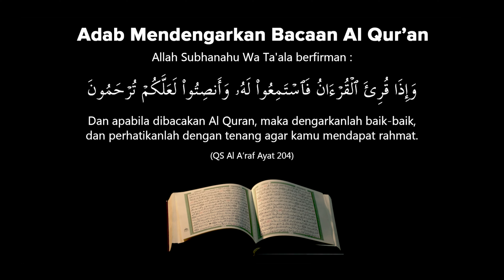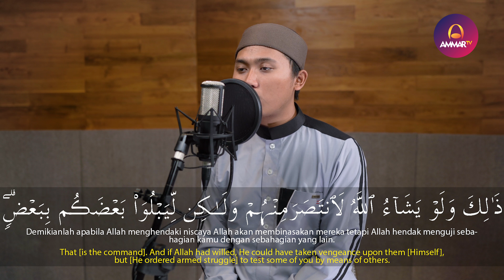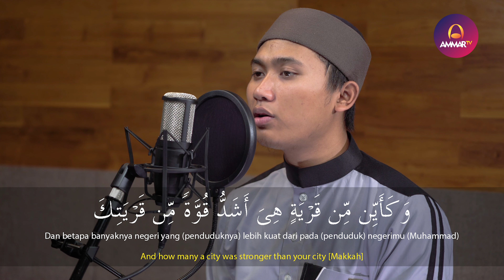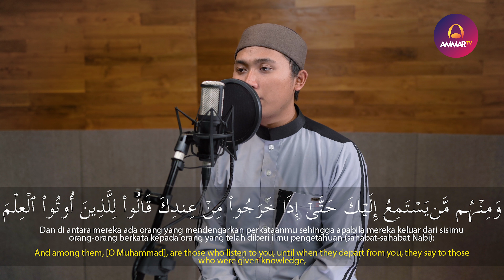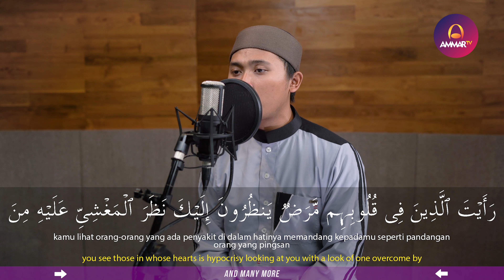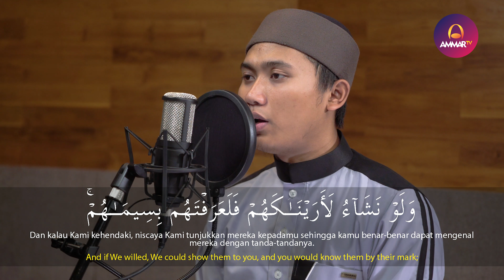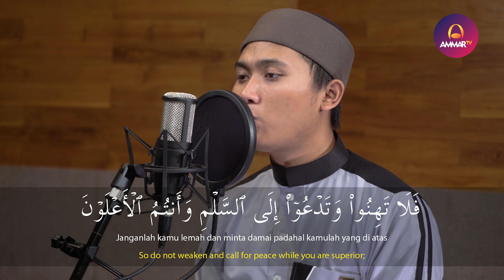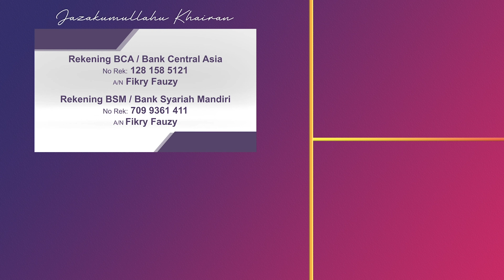SURAT MUHAMMAD || SYAMIL AL FUDHAILY || MUROTTAL QURAN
Tafsir Surat Muhammad

1). Orang-orang yang mendustakan bahwa Allah adalah Tuhan yang layak disembah, tiada sekutu bagi-Nya, dan mereka memalingkan manusia dari agama-Nya, Allah akan menghapus dan membatalkan pahala amalnya sehingga mereka akan sengsara karenanya.

2). Dan orang-orang yang membenarkan Allah, mengikuti syariat-Nya, dan membenarkan kitab yang diturunkan kepada Muhammad sallallahu alaihi wa sallam dan itu adalah benar, tidak ada keraguan padanya dan berasal dari Tuhan mereka. Allah pasti akan memaafkan dan menghapus dosa-dosa yang telah mereka perbuat, dan mereka tidak akan disiksa dan Allah akan membereskan segala urusannya di dunia dan di akhirat.

3). Kesesatan dan hidayah tersebut karena mereka mengikuti dan mentaati setan. Sedangkan orang-orang yang beriman tentu mengikuti Rasulullah sallallahu alaihi wa sallam serta mengikuti cahaya dan petunjuk yang dibawanya sebagaimana Allah menjelaskan kepada kedua kelompok kafir dan iman tersebut sesuatu yang dibuat perumpamaan mereka bagi manusia. Setiap kelompok itu menemukan perumpamaan yang sesuai dengannya.

Supported by:
- Hotel D'Madinah (Hotel D'Madinah Residence Solo) Follow IG: hoteldmadinah.solo
- Shahama Bali (Official Wardrobe) Follow Instagram: @shahamabali
- Islamic Studio Record (ISR) Follow Instagram : @islamicstudiorecord